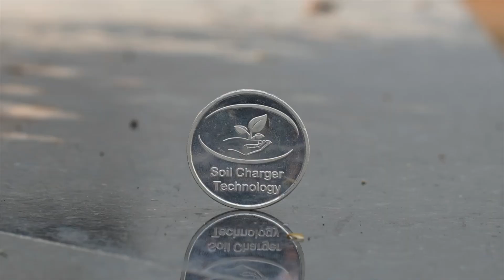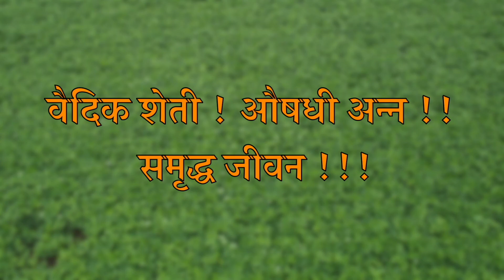शेती करण्याचे आत्मिक समाधान फक्त SCT वैदिक वापरून मिळते, बारमाही झेंडू करणाऱ्या शेतकऱ्याचा अनुभव‼️